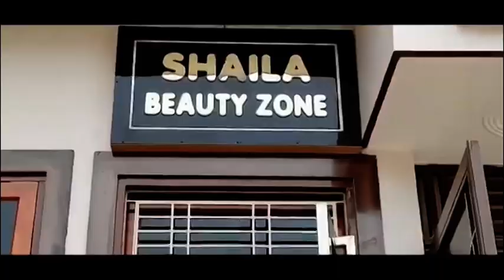एक ऐसे युवा प्रत्याशी आने से विपक्षयो के उड़ जाएंगे होश